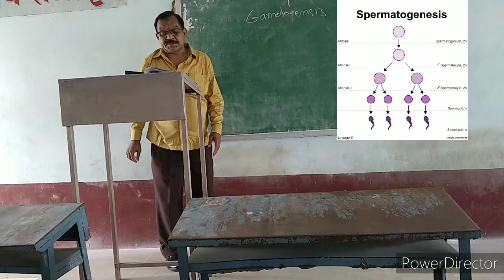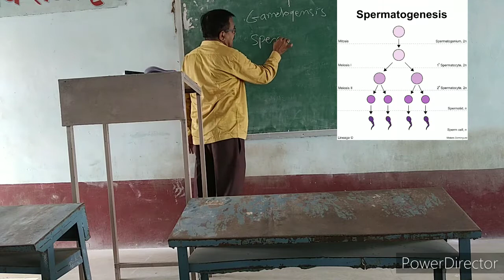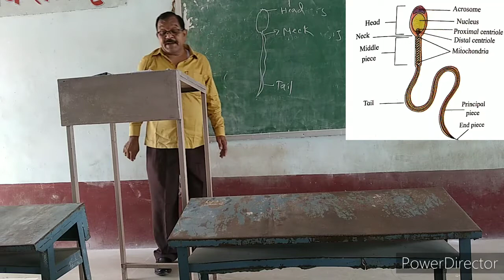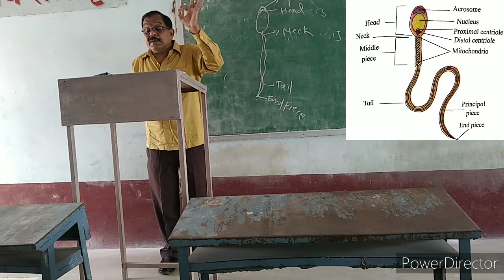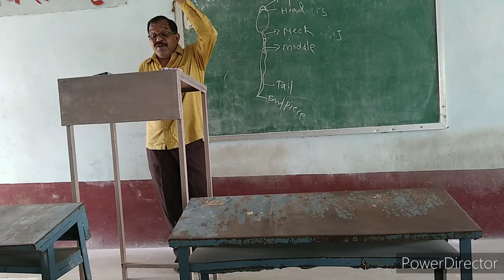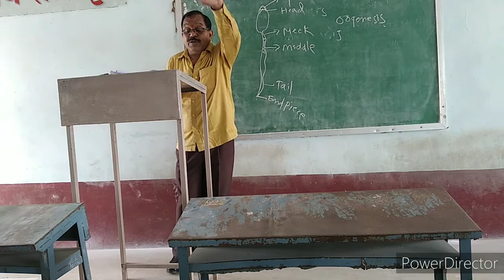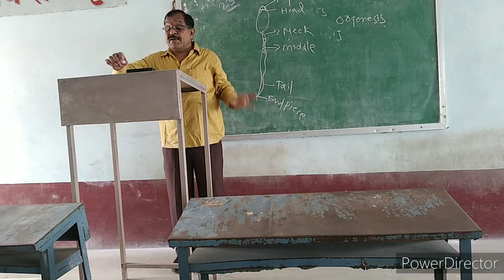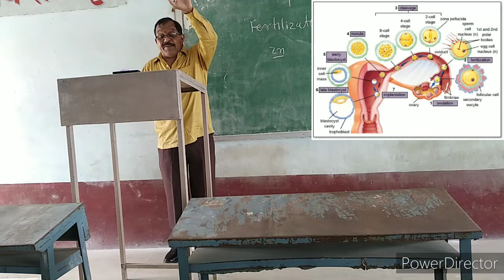RJCL BIOLOGY - 12th Reproduction in lower and higher Animals- by Dhumal.S.R